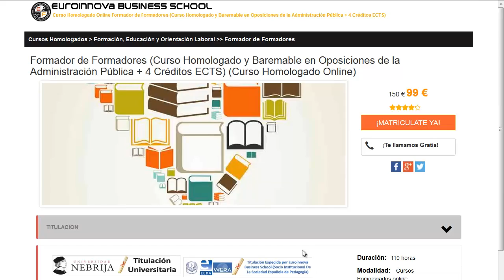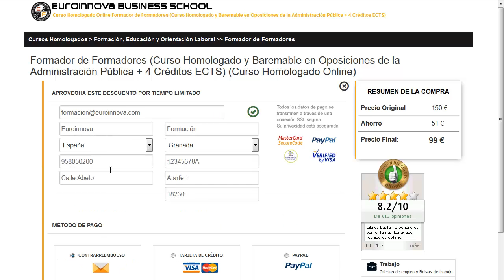curso de pilates a distancia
curso de pilates a distancia. apúntate a  curso de pilates a distancia en Euroinnova Formación. Con nosotros obtendrás los mejores descuentos .Todos nuestros master y cursos los podrás hacer a distancia.

Tan solo tienes que entrar en nuestra web buscar tu curso, master o postgrado y apuntarte aquí puedes buscar tu master o curso

En este video de curso de pilates a distancia te explicamos a matricularte así como, te contamos que debes hacer para matricularte no lo dudes más y visítanos ¡No te arrepentirás de hacer tu formación con nosotros!.